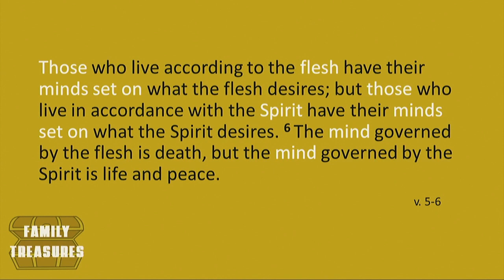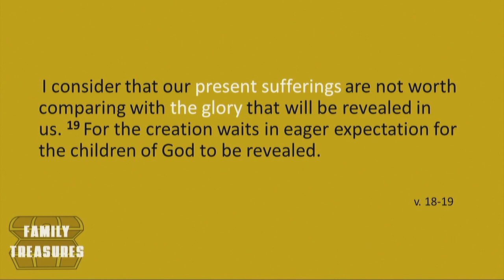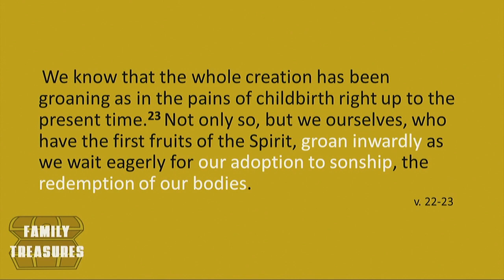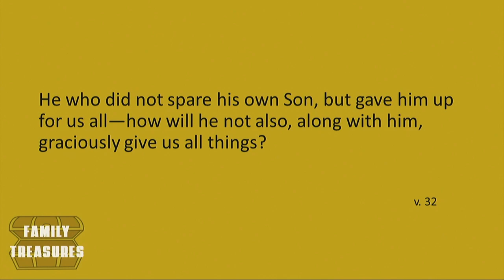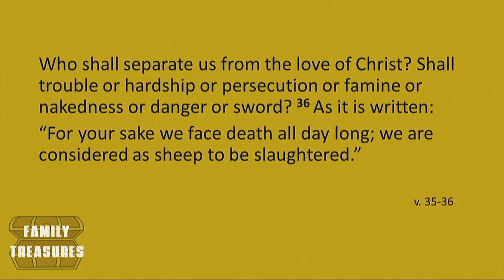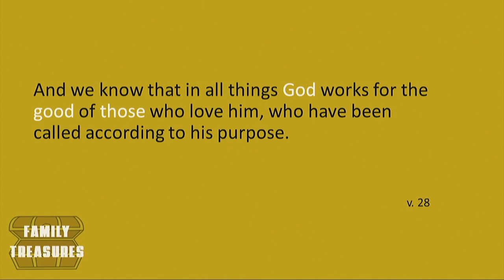Family Treasures: The Gift of Perseverance- Dan Allen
Paul writing to Christians in Rome (Romans 8) call them more than conquerors through Christ who loved them. Today, we discover 3 thought processes that are found in this chapter, that enable us to persevere even we we feel like giving up. May we give our children this precious gift of perseverance.
woodsidechurch.ca